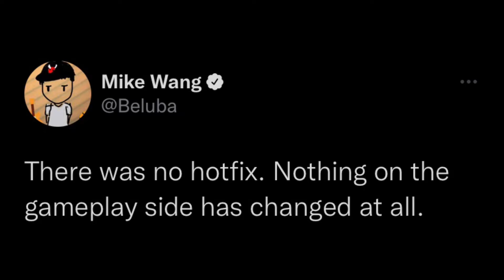WINNING MOBIL 1 UNLIMITED BOOSTS & MOBIL 1 JERSEY NEXT GEN! HOW TO LOAD IN WITH SQUAD AND TEAMMATES!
BEST BUILD IN NBA 2K23
Official Micheal Jordan Build
BEST DRIBBLE MOVES AND JUMPSHOT TO SPEED BOOST IN NBA 2k23🦁
BEST JUMPSHOTS AND DRIBBLE MOVES IN NBA 2K22 FOR EVERY POSITION, ARCHETYPE & PLAYER BUILD • CUSTOM JUMPSHOTS OR DRIBBLE TUTORIAL
-NBA 2K22 CUSTOM SHIRTS
-BEST DRIBBLE MOVES IN NBA 2K22
nba2k22 2k22 nba2k 2ktutorial 2k22 dribble moves#shooting#badgeglitch#2kglitch#facecreation#2kfacecreations#comp2k#Anklebreaker#Anklebreaker2k#jumpshot#2kjumpshot#2k22jumpshot#tiktok#2k22tiktok#2ktiktok- NBA 2K22 FASTEST DRIBBLE MOVES IN NBA 2K22